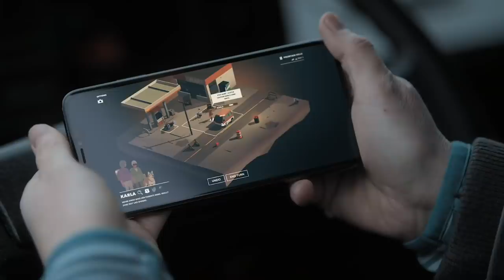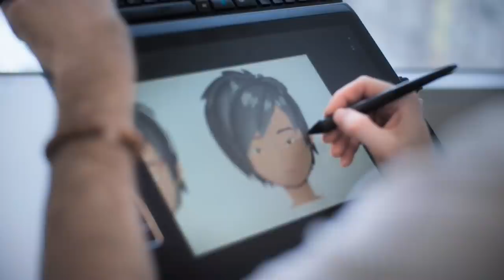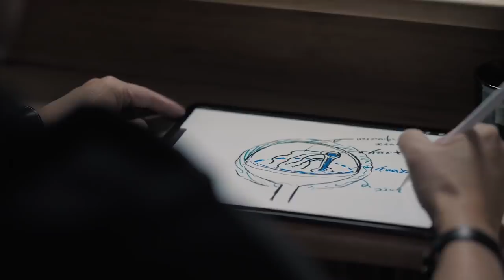Top 10 Apple Arcade Games To Get Excited About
Apple Arcade will offer over 100 groundbreaking new games to play. Let’s look at the games you should be excited about.

10 - Overland

9 - The Bradwell Conspiracy

8 - LEGO Brawls

7 - Enter The Construct

6 - Where Cards Fall

5 - Hot Lava

4 - Fantasian

3 - The Pathless

2 - Beyond a Steel Sky

1 - Oceanhorn 2: Knights of the Lost Realm

BONUS:

Lifelike
Cardpocalypse
Monomals
HitchHiker
Yaga
Sayonara Wild Hearts
ATONE: Heart of the Elder Tree
The Artful Escape
Projection: First Light